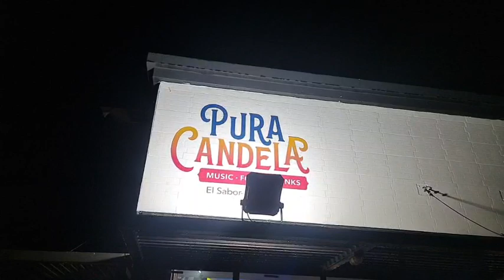Los Hermanos Flores EN VIVO - Restaurante Pura Candela 2022.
Orquesta Internacional Hermanos Flores EN VIVO desde Restaurante Pura Candela en Plaza Merliot, Santa Tecla, La Libertad, El Salvador.

** VÍDEO CORTESÍA FACEBOOK: Los Hermanos Flores Orquesta Internacional. **